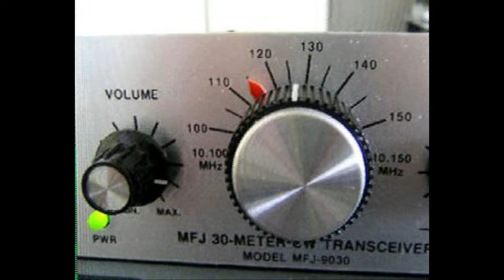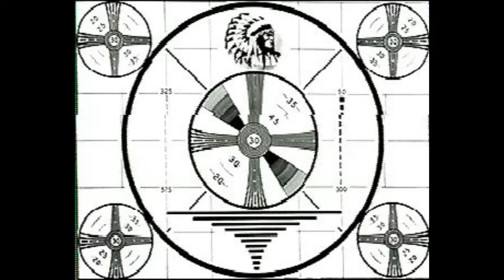Daily Minutes 29 oktober 2017